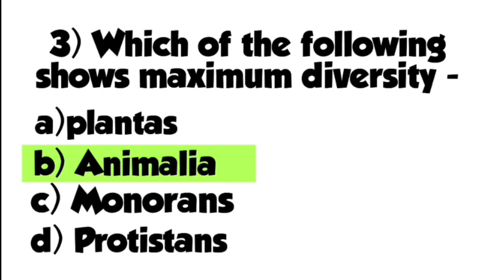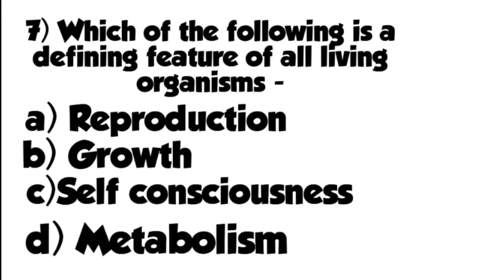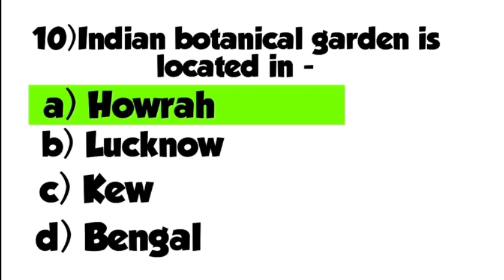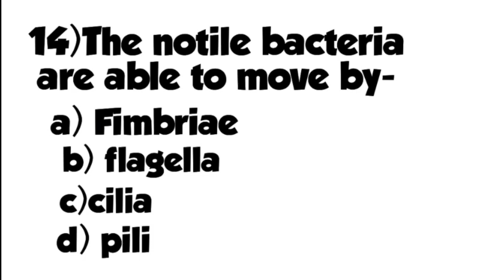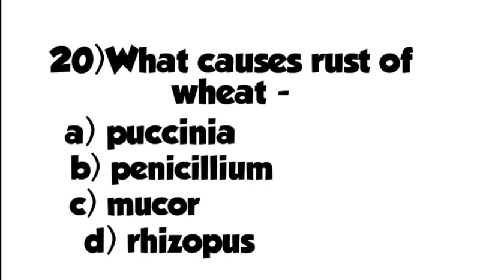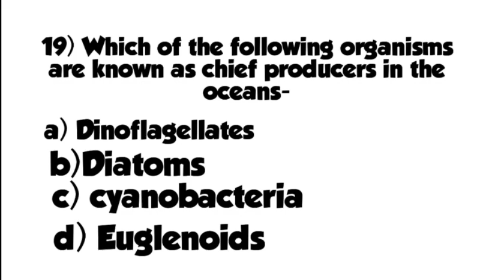Living world|biological classification|most important mcqs |Biology|part 1